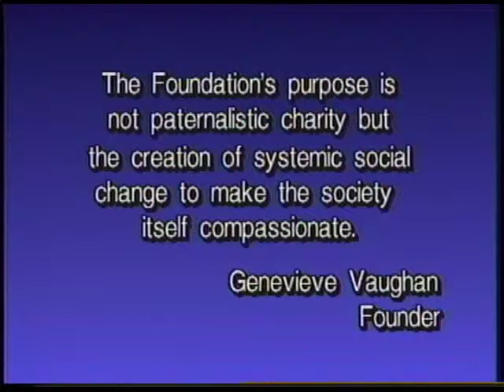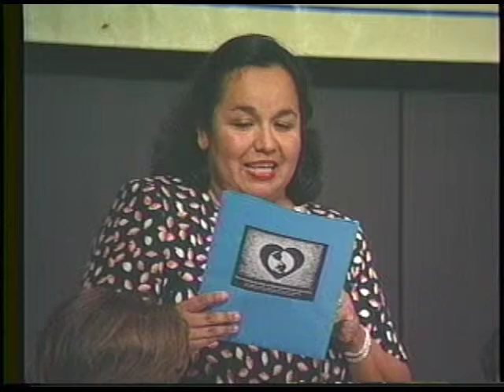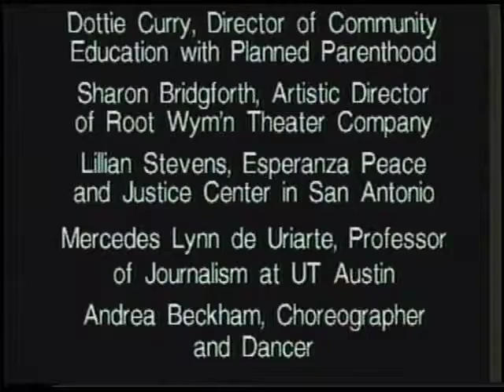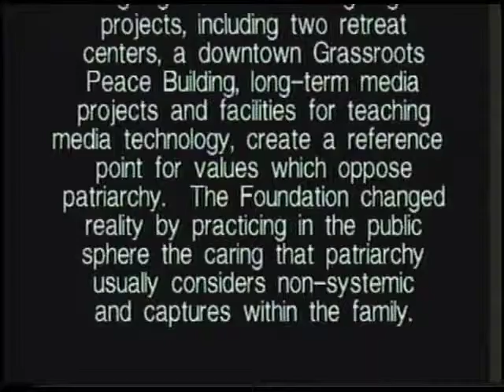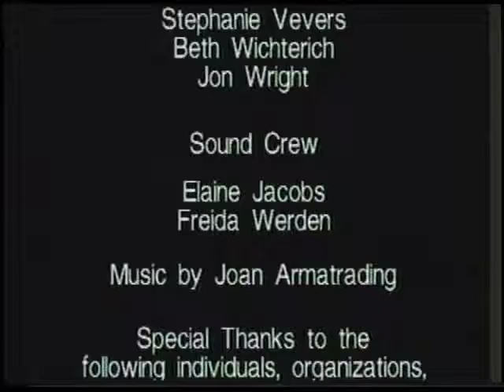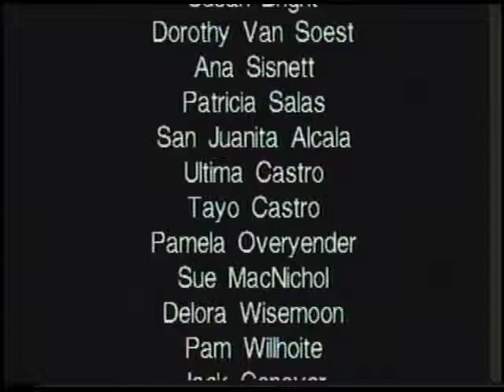FEMINIST FAMILY VALUES - Community Forum, Part 1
Community Forum, Part 1
“The Challenges Facing Feminists Locally”
Maria Limon, Genevieve Vaughan, Mary Helen Curtin, Ana Sisnette, Sharon Bridgeforth, Dotty Curry, Lilian Stevens, Mercedes de Uriarte & Andrea Beckem